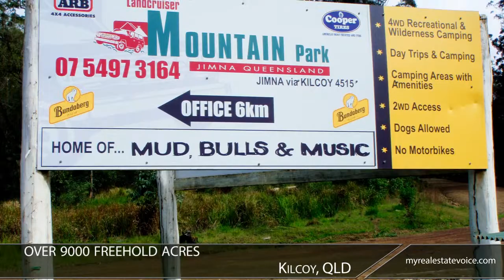Landcruiser Mountain Park Business for Sale - Kilcoy, QLD